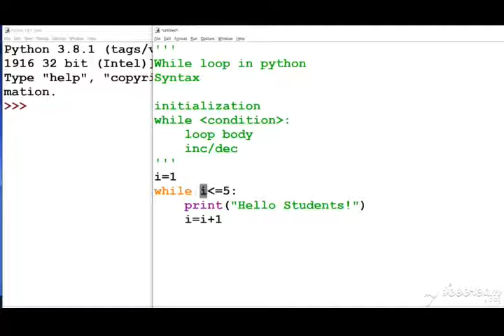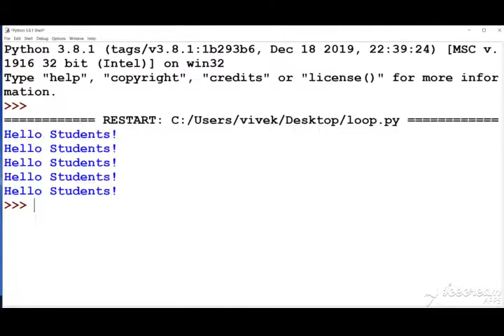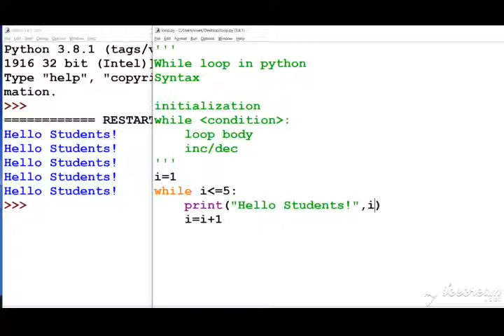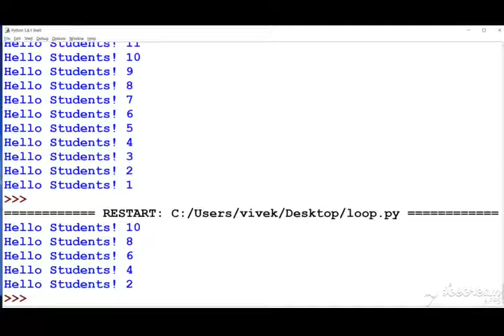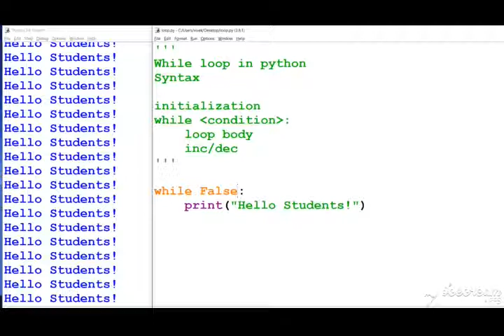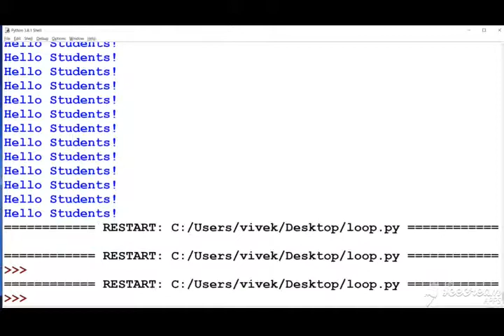while loop in python | looping | loops in python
This is video is covering the working of while loop used in python